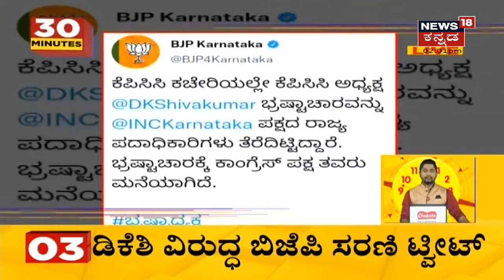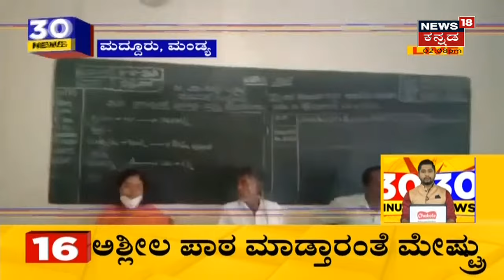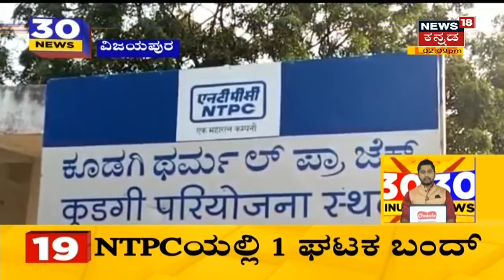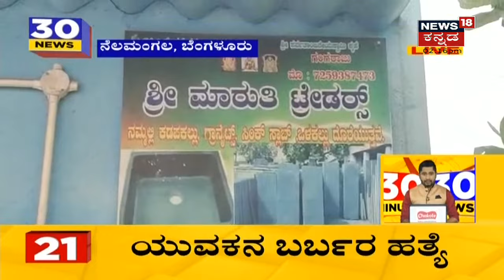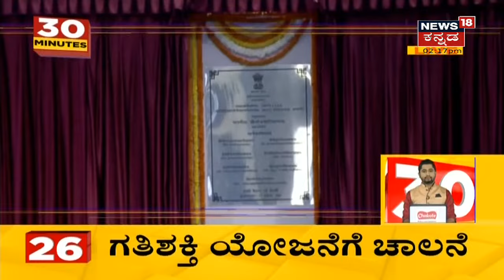30 Minutes 30 News | Kannada Top 30 Headlines | October, 13, 2021 | News18 Kannada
30 Minutes 30 News segment brings the daily news updates related to the state.
KPCC ಕಚೇರಿಯಲ್ಲೇ ವೇದಿಕೆ ಮೇಲೆ DK Shivakumar ಅಕ್ರಮ ಸಂಪತ್ತಿನ ಬಗ್ಗೆ ಮಾತನಾಡಿದ್ದ ಸಲೀಂರನ್ನ ಕೆಪಿಸಿಸಿ ಹುದ್ದೆಯಿಂದ ವಜಾ ಮಾಡಲಾಗಿದೆ.